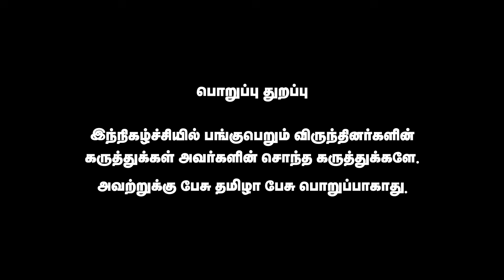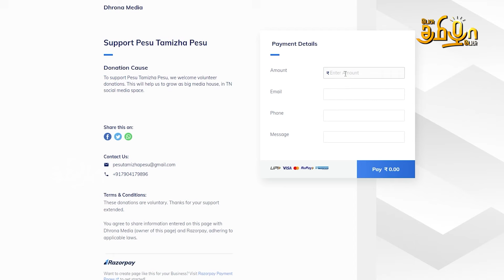Senthil Balaji Vs Annamalai | பழிவாங்குவாரா செ. பாலாஜி ? | DMK Vs VCK | Vivin Baskaran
Tune in for an exclusive interview with Vivin Baskaran, where we delve into impact of  Senthil Balaji after release , the clash between DMK and VCK, and Annamalai's absence from the BJP in Tamil Nadu. Gain valuable insights into these significant political developments.